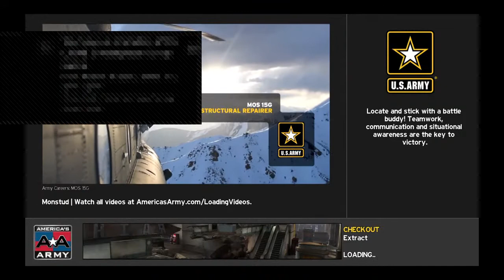More AA trolling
What’s up guys,enjoy my channel? Then keep watching.